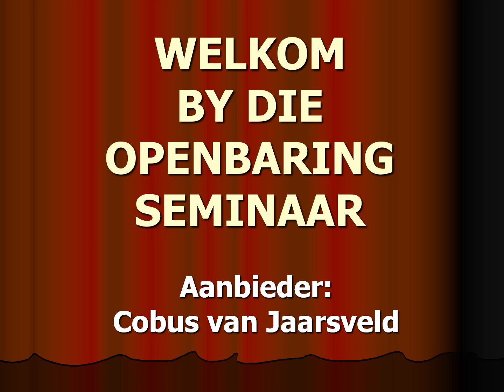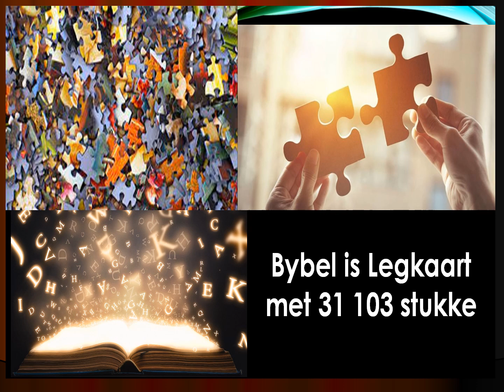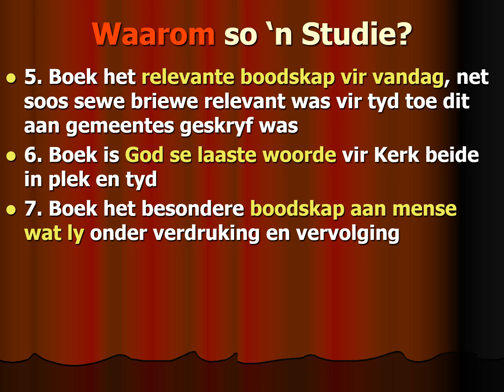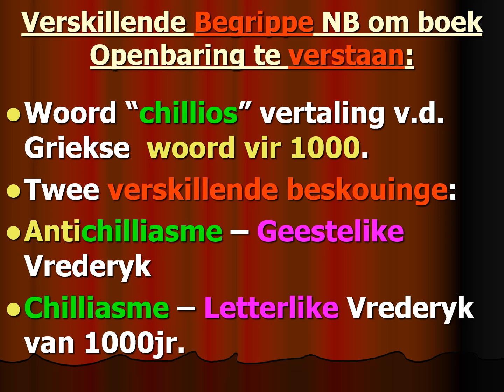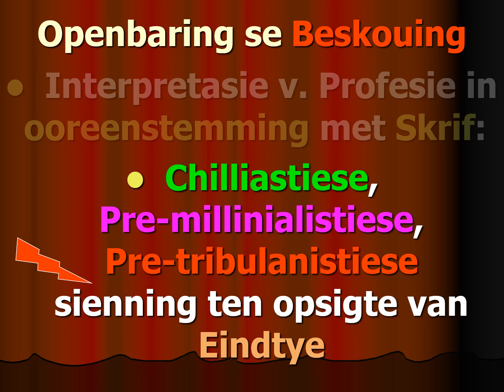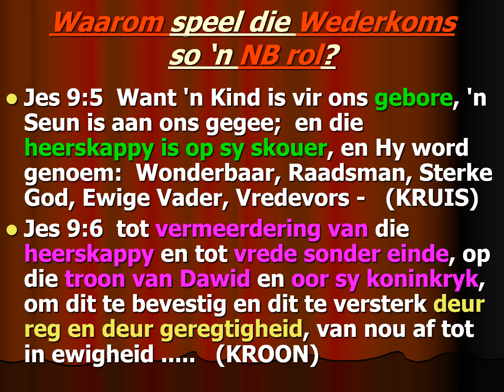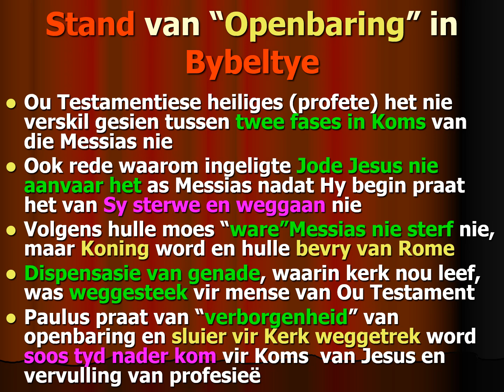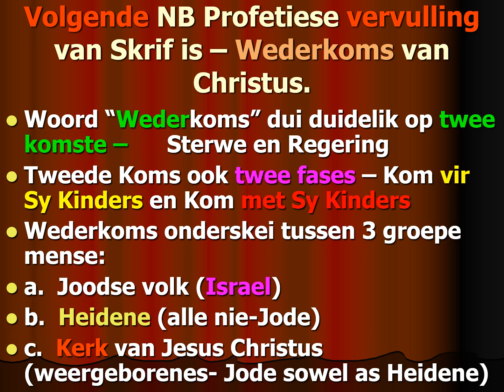1 Openbaring Studie Inleiding Deel 1